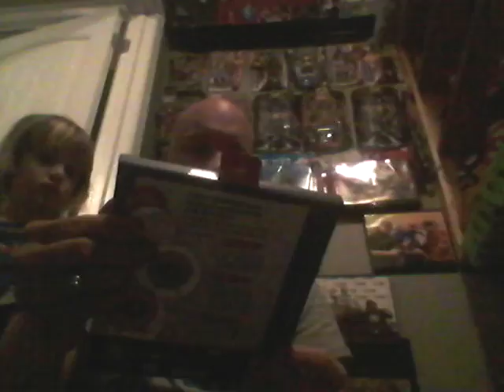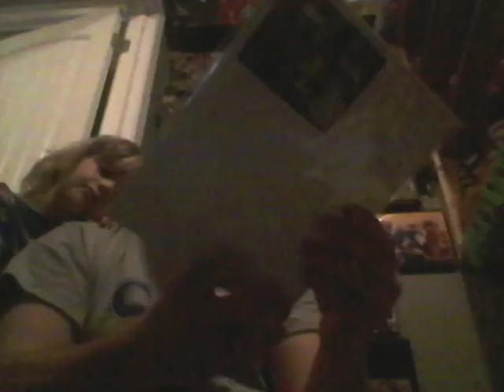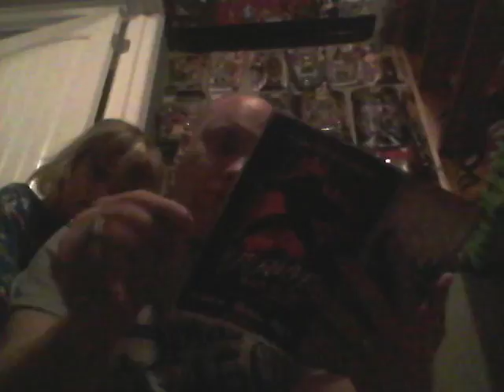Brads collection the bam box march 2017 indestructible unboxing